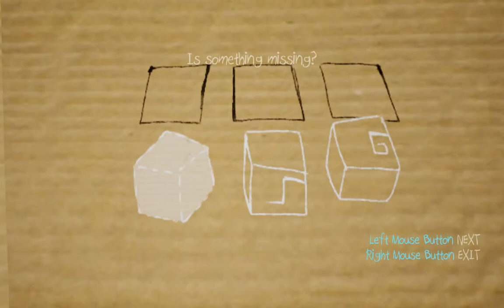Papo & Yo (PL) #2 Potworek Tatuś | Gameplay PL | Platformówka | Zagrajmy w Papo & Yo PL 100%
Drugi Odcinek z Nowej serii Papo & Yo (PL) | Gameplay PL | Platformówka | Zagrajmy w Papo & Yo PL 100%. Podoba się Odcinek! Kliknij w dzwoneczek! Napisz Komentarz! łapkę w górę! Do zobaczenia i usłyszenia w moich filmach. Pozdrawiam :)
Papo&Yo gra wydana w 2012 roku gra typu Platformówka i trochę Parkouru. Gramy jakimś chłopcem który na początku gry schował się w szafie pewnie przed jakimś Potworem chyba chodzi o jego Ojca.